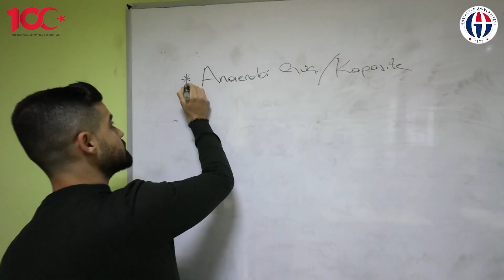Gaziantep Üniversitesi Spor Bilimleri Fakültesi